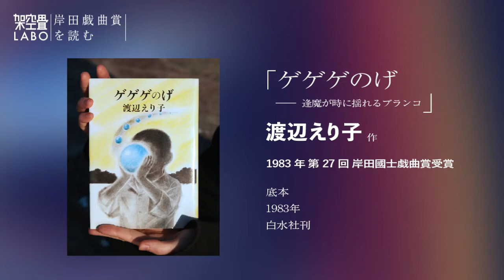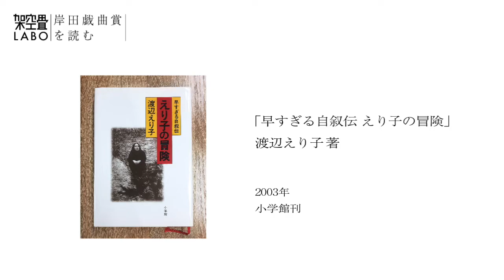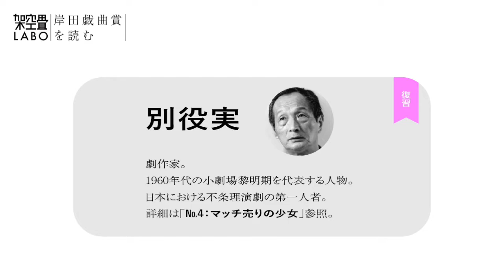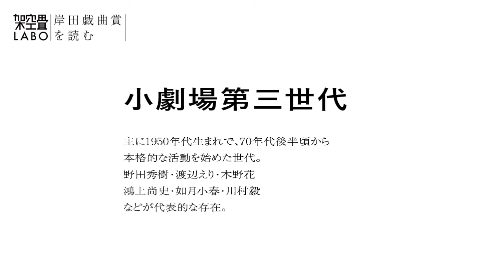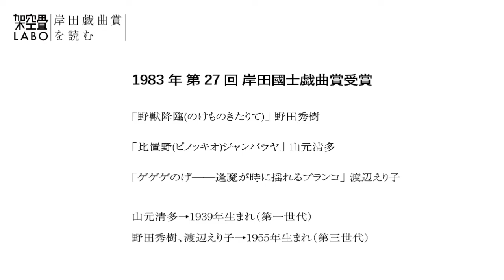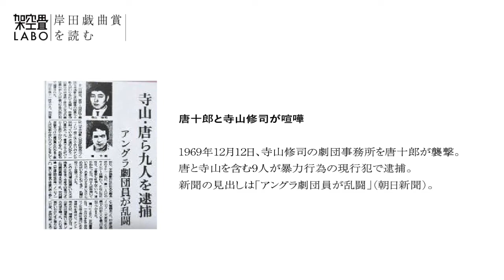【戯曲解説】渡辺えり子・作「 ゲゲゲのげ」 Part1 概説【岸田戯曲賞を読む＃05】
架空畳（かくうじょう）の小野寺邦彦が
岸田國士戯曲賞の受賞作を読んで感想をつらつら語ります。

第五回目は
1983年　第27回 岸田國士戯曲賞　受賞
渡辺えり子 作　「ゲゲゲのげ」